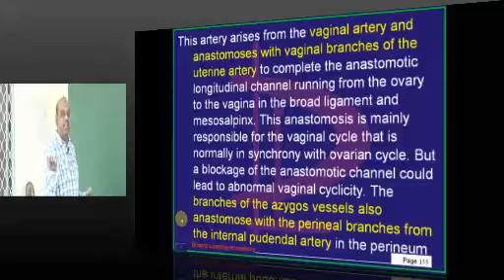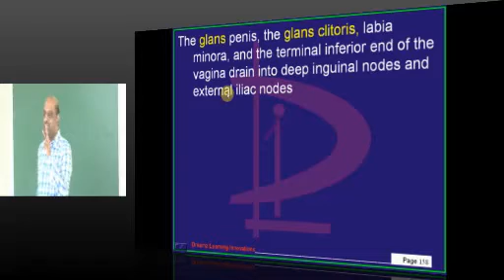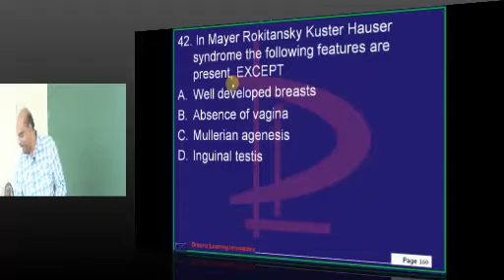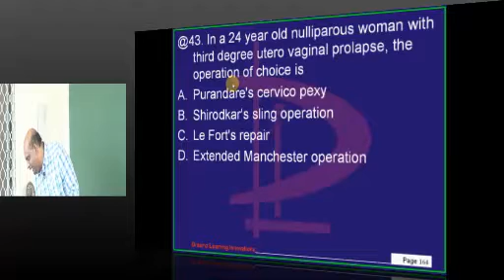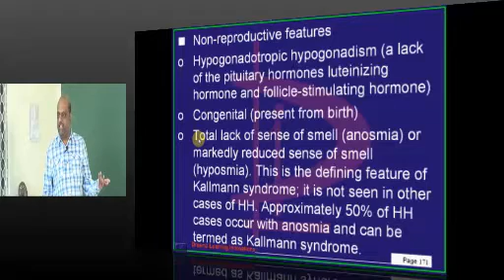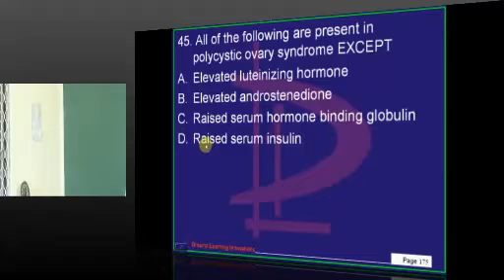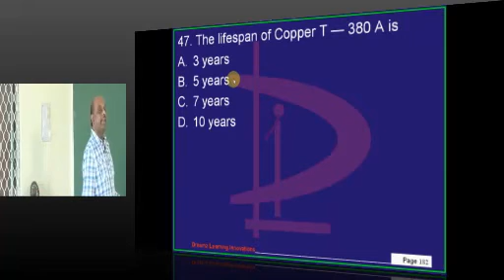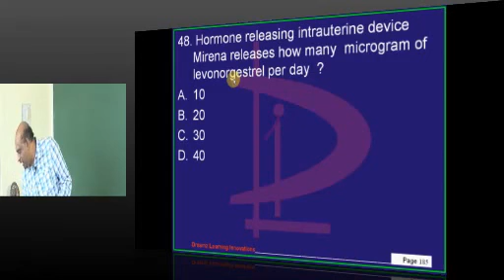NEETPG Coaching APPG 2013 Lec 04